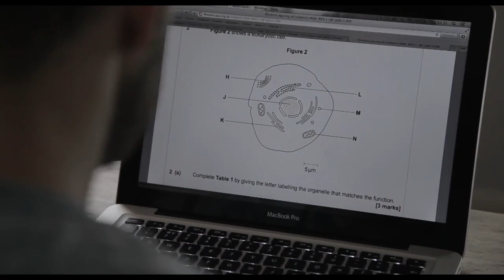Chris Sansom Showreel